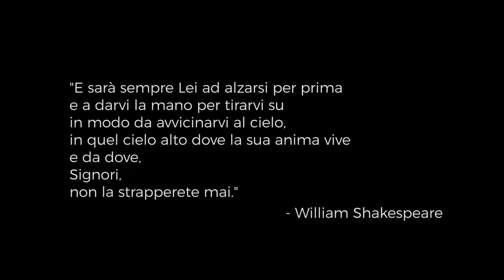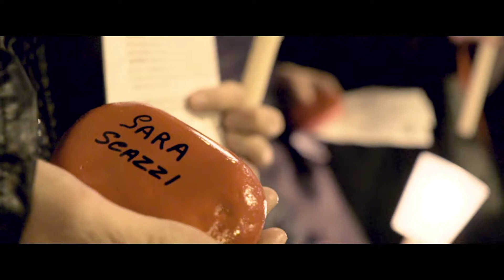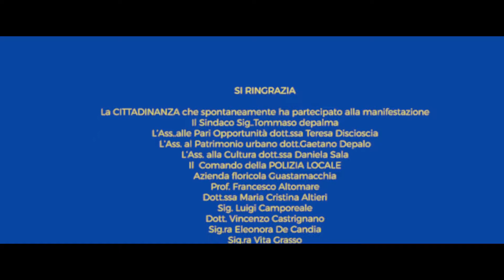Fiaccolata conto la Violenza sulle Donne - 25/11/2017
Fiaccolata contro la violenza sulle donne organizzata dalla Fidapa sezione di Giovinazzo il 25/11/2017.
Reportage, video e foto by Erebo media.